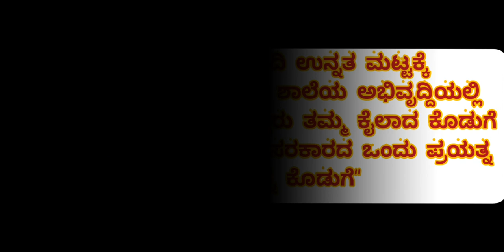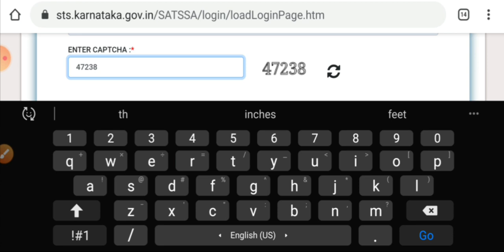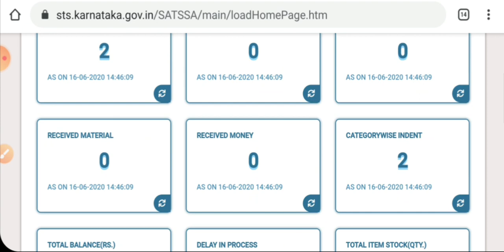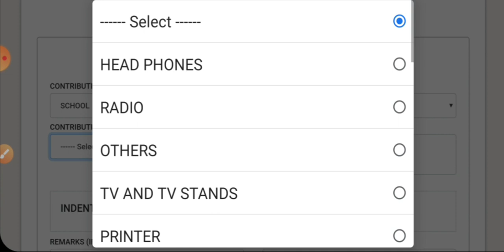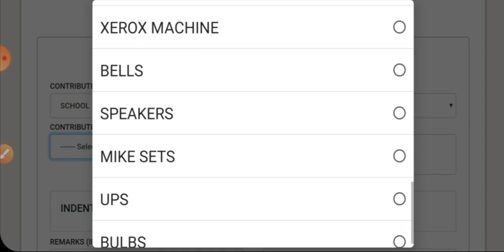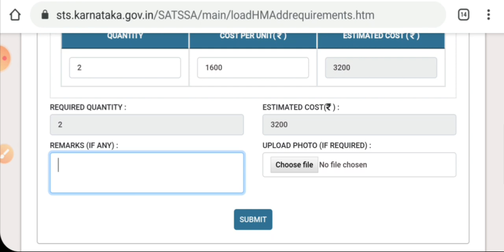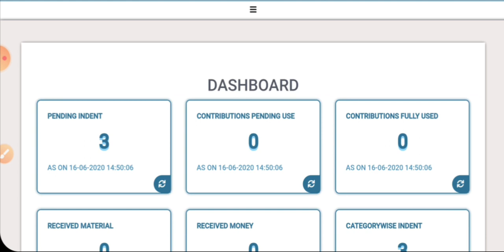# My School My Contribution # ನನ್ನ ಶಾಲೆ ನನ್ನ ಕೊಡುಗೆ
Karnataka government launched an app that will help prospective donors provide contributions to government schools.